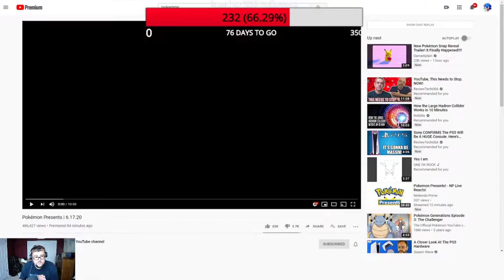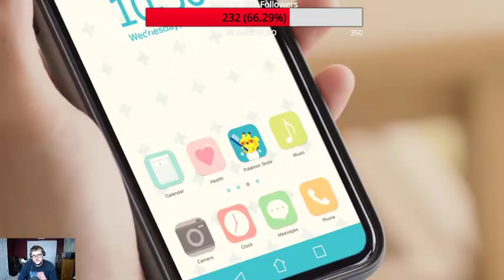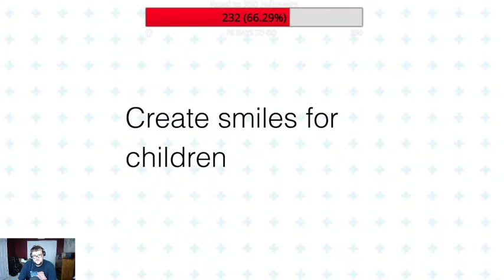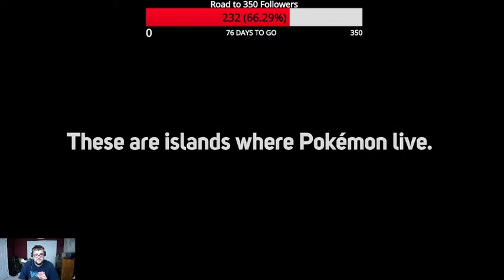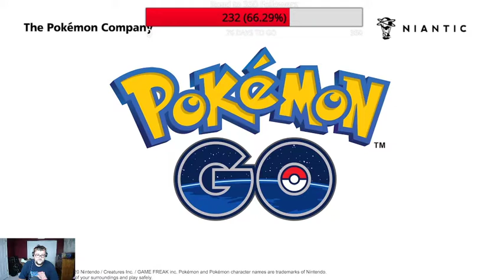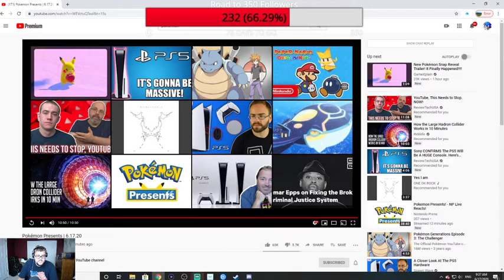Pokémon Presents 6 17 2020 Reaction Video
Learn about upcoming Pokémon games in this video.